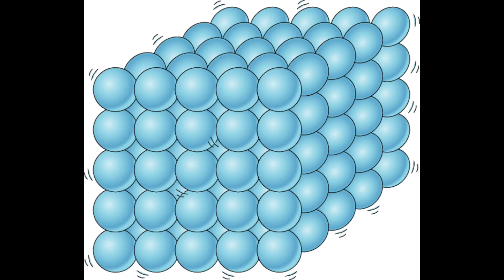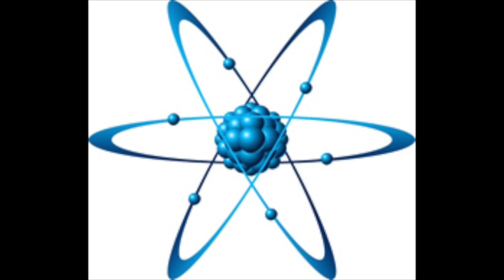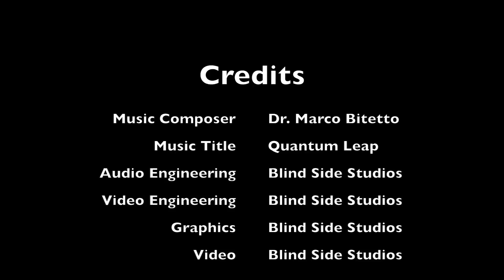Quantums of Music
This is a musical tribute to quantum mechanics.